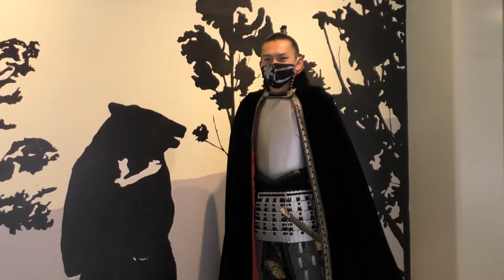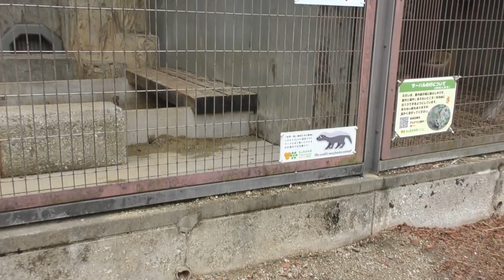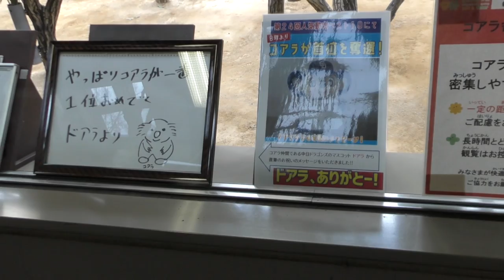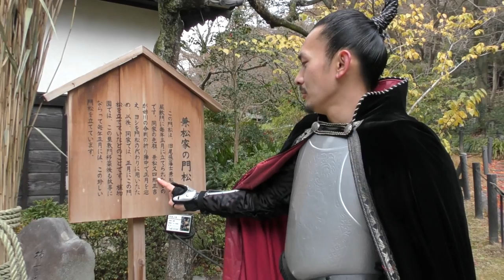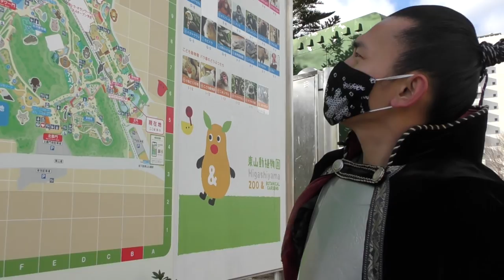『ハロー！戦国武将』～のぶさんぽ・第十九回（後編）～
名古屋おもてなし武将隊の
織田信長が名古屋市内の駅から駅を
ぶらりと散歩 その名も「のぶさんぽ」！！
新しい発見がたくさん！！

★第十九回目（後編）・本山駅～東山公園駅★
東山動植物園をぶらりの続き。
植物園には信長さまにも縁のあるものが…

 『いつも応援誠に大儀である！！　名古屋城で待っておるぞ！』

編集：アートエディット